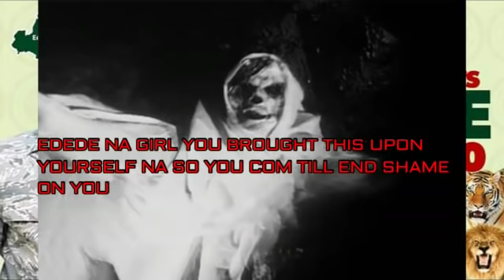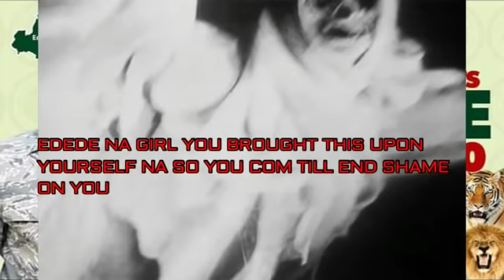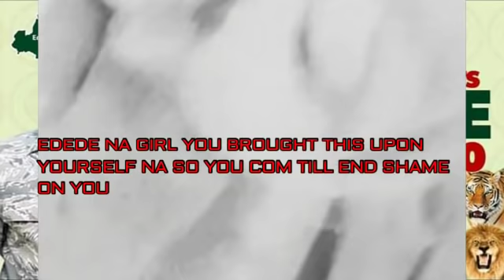EDEDE NA GIRL DION OSAGIE DON BUY BAD MARKET, PFM MATTER WILL SOON KILL YOU AND THOSE WHO SENT YOU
EDEDE NA GIRL DION OSAGIE DON BUY BAD MARKET, PFM MATTER WILL SOON KILL YOU AND THOSE WHO SENT YOU FOR THIS YOUR EVIL MISSION AGAINST ERANOMIGHO.

Video from PFM FOR LIFE